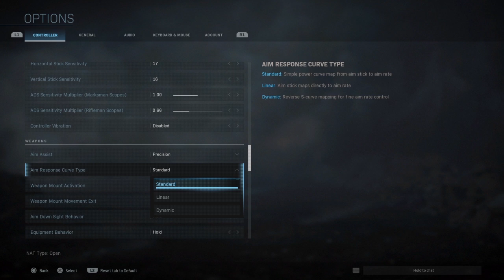A MELHOR CONFIGURAÇÃO PARA A BETA DO MODERN WARFARE